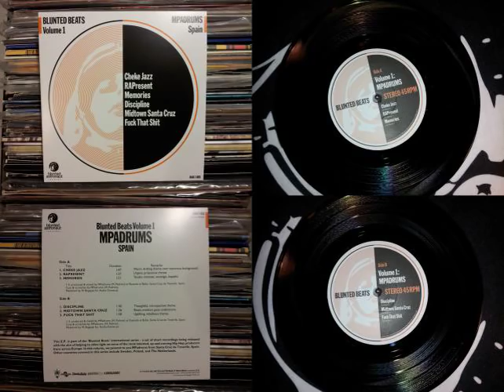MPadrums - Blunted Beats Vol.1 (Side B)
Produced/Cuts/Scratches by MPadrums
Album: Blunted Beats Vol. 1 (2012)

"This EP is part of the 'Blunted Beats' international series - a set of short recordings being released with the aim of helping to shine light on some of the most talented, up-and-coming Hip Hop producers from across Europe. In this volume, we present to you MPadrums from Santa Cruz de Tenerife, Spain. Other countries covered in this series include Sweden, Poland, and The Netherlands."

Side B
01. Discipline 00:00
02. Midtown Santa Cruz 01:45
03. Fuck That Shit 03:14

Artwork by Mr.Krum